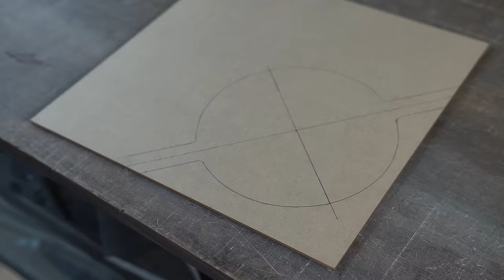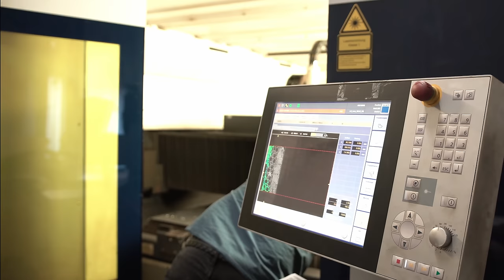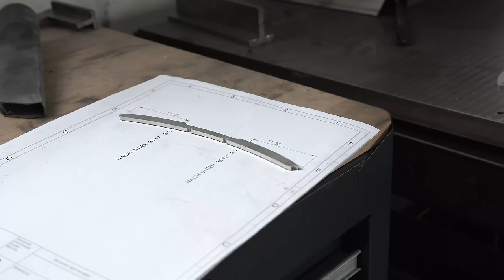Making a Headlight Grill for a Thunderbolt Lamp | RnineT Scrambler Ep. 7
This is the 7th video about building a BMW R-NineT Scrambler on which I developed some stock parts.

In this episode you will see how I developed a Headlight Grill for the KOSO Thunderbolt headlight.